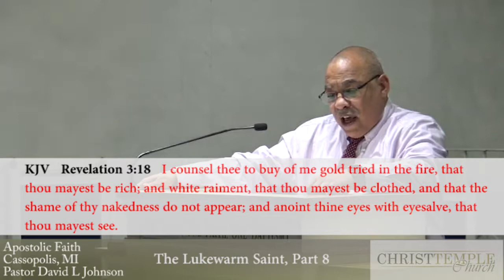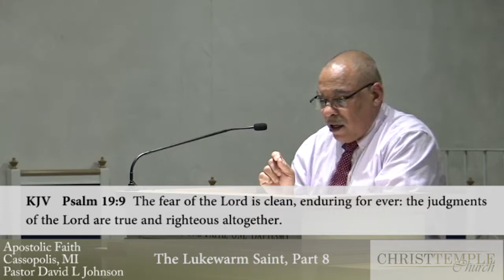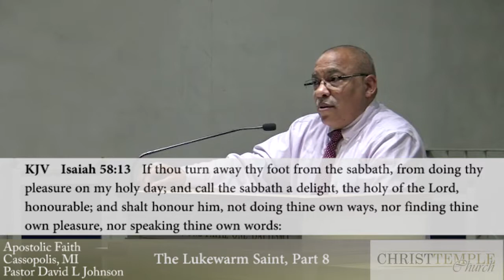Christ Temple Church Bible Class February 28, 2018 "The Lukewarm Saint" Part 8.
Bible Class entitled "The Lukewarm Saint" Part 8.  Christ Temple Church Cassopolis, Michigan Pastor David L. Johnson teaches from the scriptures what God expects from his people.